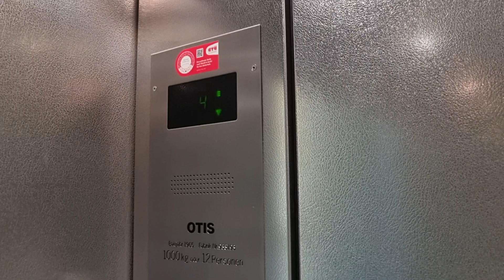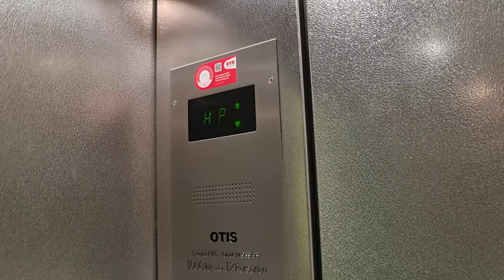Großer Fahrstuhl OTIS Series 4 im Praxishaus Poststraße 14-16 Hamburg